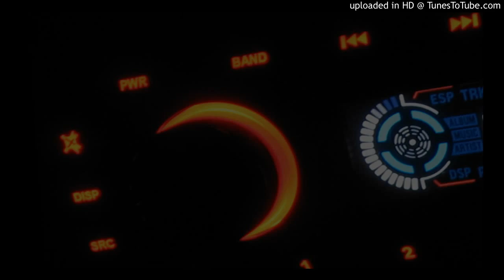(2003) maf464 - Semoule